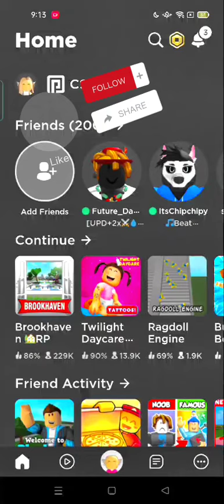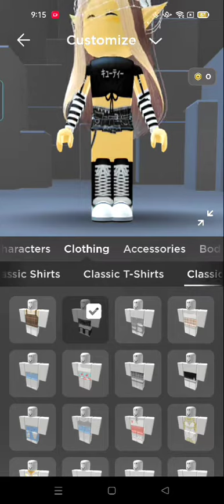When your mom says i want to see your roblox avatar and what vid can i make next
I made
your avatar if its like this